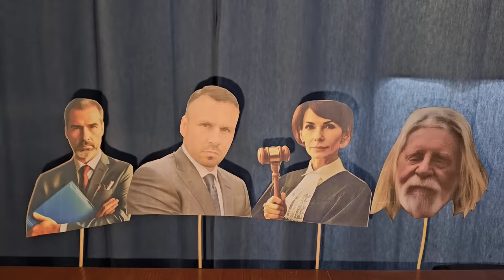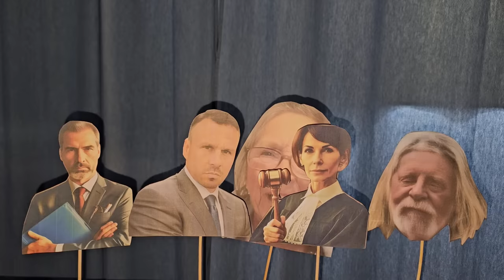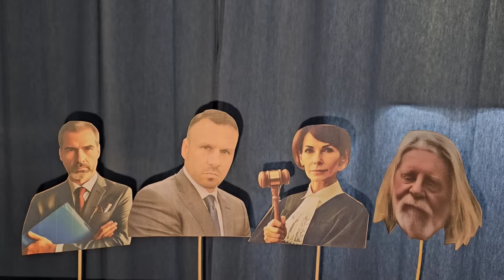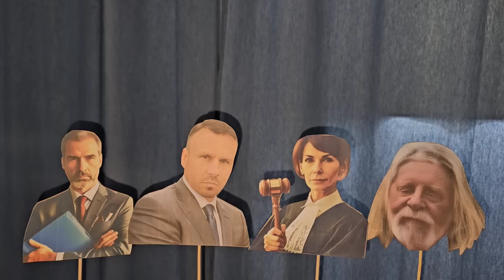HE ADMITS HE IS GUILTY IN OHIO COURT ... Court Hearing 2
Both Jeremy & George have Civil Protection Orders on both LIEnette and John CROOK, which they continue to violate on a daily basis

This hearing in Ohio Court is from October 13th, 2023

The Ohio Judge won't tolerate CROOK's insanity

LIEnette was able to get an injunction hearing in the Levy County Courts which happened on November 29th, 2023

The 2nd hearing happened on December 6th, 2023

The 3rd hearing on January 4th, took a turn for the worst when someone called in a bomb threat and the entire building was evacuated

The 4th hearing happened on January 23rd

The 5th hearing happened on February 28th

After the 5th hearing, Jeremy filed a Writ Of Prohibition to have the Judge removed

During this time, Jeremy has been collecting information and evidence against LIEnette and John CROOK from former neighbors, family and other private investigators

It is extremely evident, that his neighbor has a very dark history

And once the Judge sees this, he'll go off on LIEnette

Especially when her daughters testify against her in court

BUT the Levy County Sheriff are now claiming they are finally going to arrest LIEnette & John CROOK

But what will happen to the child once they are arrested

PUBLISHED ON:
3.22.24

ADMITTED HE IS GUILTY IN OHIO COURT ... Court Hearing 2